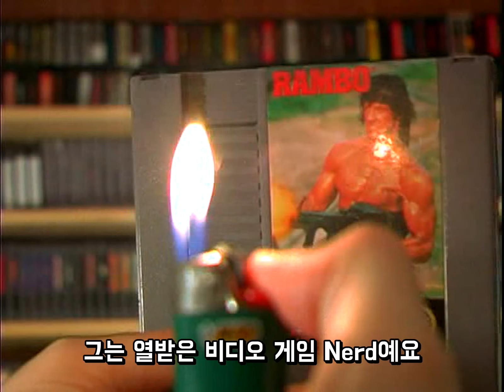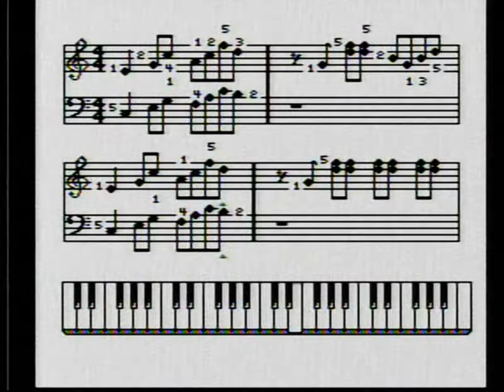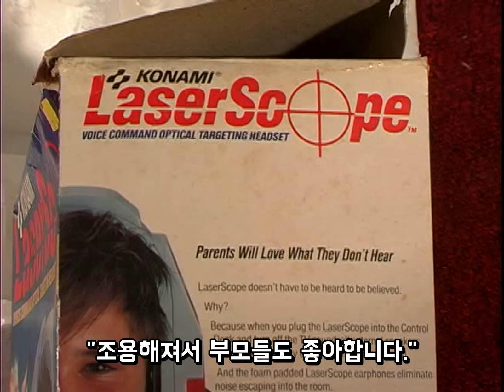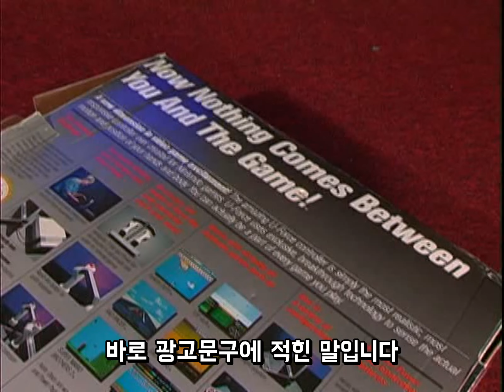AVGN 47화 | NES 주변기기 (화질 리마스터)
※모든 영상의 수익은 유튜브 정책상, 영상의 원작자인 Cinemassacre 채널에게 돌아갑니다!
번역 참고 : 퍼니플래닛 AVGN, Cinemassacre 채널 자막